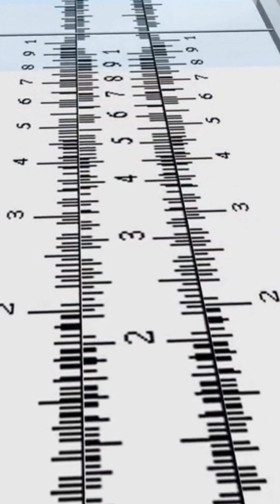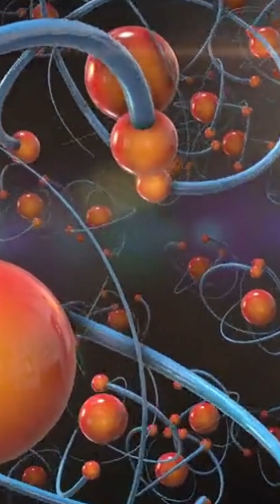The Muon Mystery Solved Giant Magnets, Supercomputers & Dark Matter Explained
For over two decades, physicists have been chasing a bizarre anomaly in the universe—a mysterious glitch in the behavior of the muon, a subatomic particle similar to the electron but over 200 times heavier. This tiny deviation in its magnetic properties could have signaled the discovery of new physics… or even clues to dark matter itself.

In this video, we unravel how a global team of scientists used:

    A 15-ton electromagnet transported cross-country to Fermilab

    Electron-positron annihilation experiments

    And cutting-edge supercomputer simulations

...all to solve one of modern physics’ most intriguing puzzles.

Learn how the 2006 experiment sparked global excitement, how updated measurements and simulations almost rewrote the laws of physics, and why a mysterious “dark photon” may still be hiding in the data.

Is the mystery really solved? Or have we just opened a brand-new chapter in the search for the unknown?

If you’re a fan of particle physics, quantum mysteries, or the quest to understand dark matter—this is the video you’ve been waiting for.

✅ Stay to the end for the potential link between muons and the hidden structure of our universe.

This clip was created using:-
ChatGPT
VEED
Pixabsy for stock video & Images
Local AI Matrix Stability
and is another example of how AI can be used to help educate at a minable cost, create engaging content and save on time.

Thankyou for viewing.

Interest in AI?
Checkout my website for actionable AI articles, AI news and much more

Not using AI? Why not!
Don't let fear of the unknown prevent you from playing with AI. Its mostly free, only requires your imagination and could unlock a hidden talent that you never knew you had!